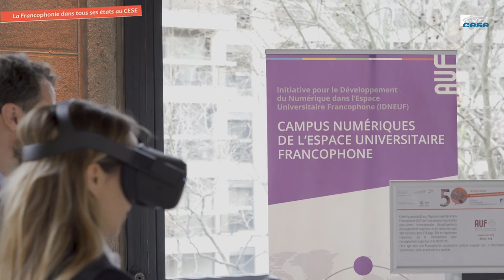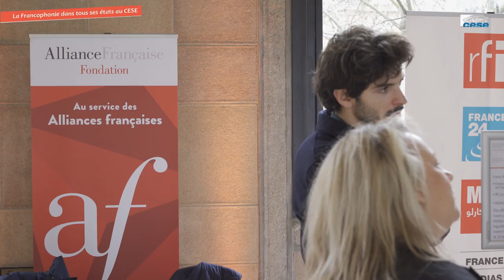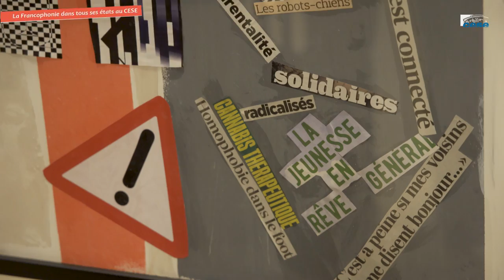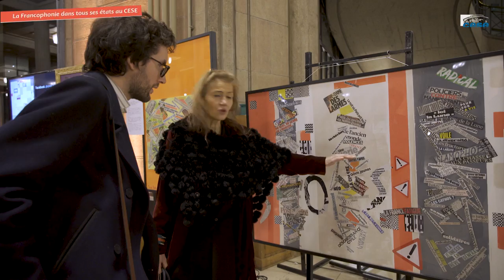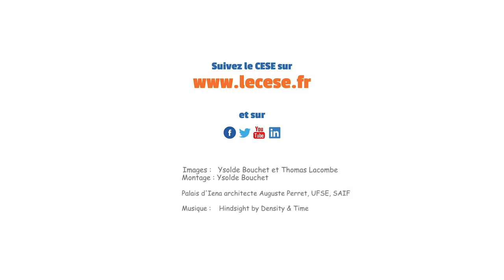La Francophonie dans tous ses états au CESE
Le CESE a organisée la 3e édition de la « La Francophonie dans tous ses états au CESE » le 10 mars 2020, sous le Haut patronage de la Secrétaire Générale de la Francophonie (Organisation internationale de la Francophonie -OIF) Francophoniedelavenir et le patronage de la Commission nationale française pour l'UNESCO. Le CESE a proposé plusieurs temps forts pour lancer la célébration des 50 ans de la Francophonie.